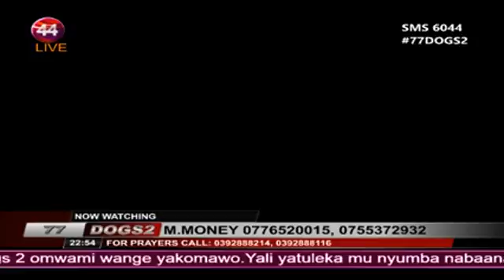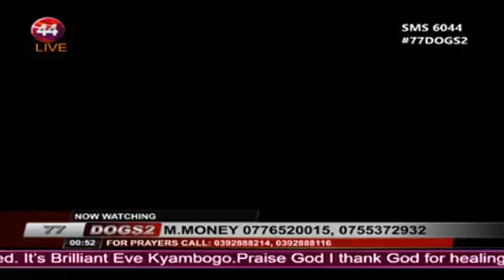Robert Kayanja 77 Days of Glory WAVE TWO - Day 70A